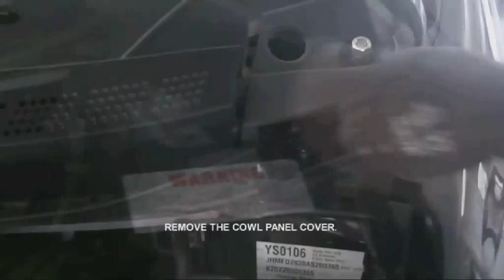2010-2012 Honda Civic 2.0P S 5A 4DR SED Front Left Panel Removal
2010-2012 Honda Civic 2.0P S 5A 4DR SED Front Left Panel Removal